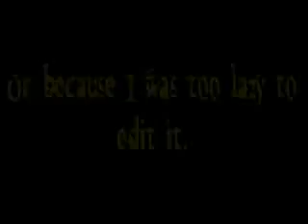Full metal date rape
I didn't make this; even the video will have that information on it.
It made me laugh, though. Alot.